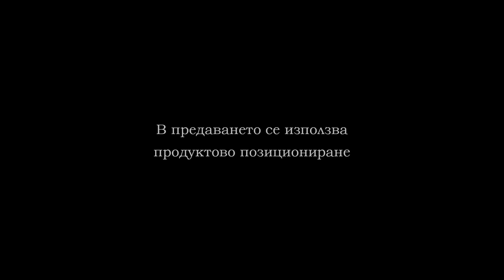DRIFT PLOVDIV DEN 1 PART 2